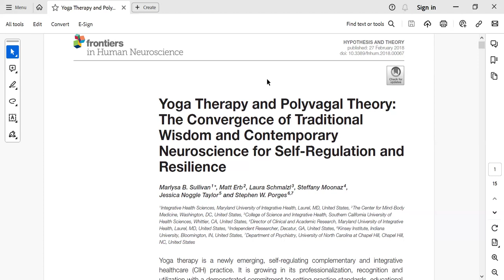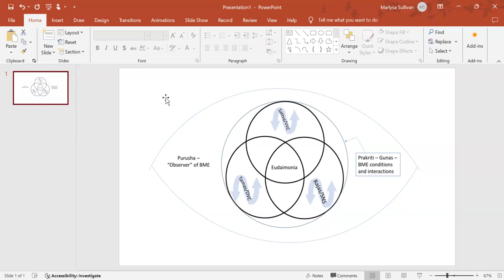The Convergence of Traditional Wisdom & Contemporary Neuroscience for Self-Regulation & Resilience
Amy Wheeler & Marlysa Sullivan Introduce Marlysa's seminal paper that wove Polyvagal Theory and Yoga Philosophy together.

Yoga Therapy and Polyvagal Theory: The Convergence of Traditional Wisdom and Contemporary Neuroscience for Self-Regulation and Resilience- Marlysa B Sullivan  1 , Matt Erb  2 , Laura Schmalzl  3 , Steffany Moonaz  4 , Jessica Noggle Taylor  5 , Stephen W Porges  6   7